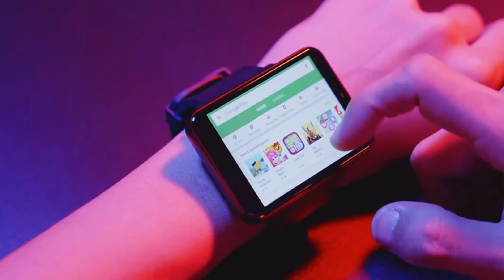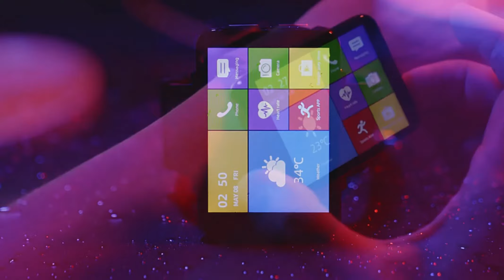Test [Face Unlock]TICWRIS MAX 2.86 Inch HD Screen Smart Watch Review Banggood Price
[Face Unlock]TICWRIS MAX 2.86 Inch HD Screen Smart Watch 3G+32G 4G-LTE 2880mAh Battery Capacity 8MP Camera GPS Watch Phon